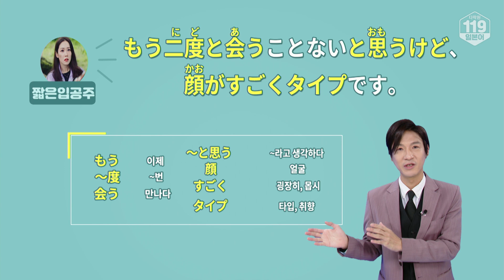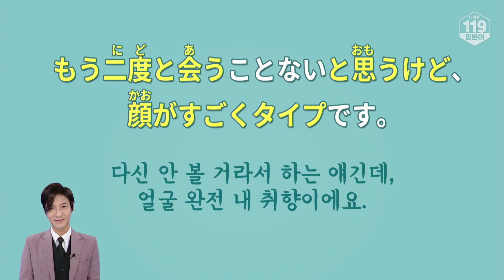[명대사 일본어] 다신 안 볼 거라서 하는 얘긴데, 얼굴 완전 내 취향이에요. (feat. 사랑의 불시착 / 둘리커플 응원) (드라마명대사, 일본어회화, 일본어공부)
당신의 멈춘 실력을 다시 뛰게 한다. 매일매일 꾸준히 다락원 119 일본어
[문장]
다신 안 볼 거라서 하는 얘긴데, 얼굴 완전 내 취향이에요.
もう二度と会うことないと思うけど、顔がすごくタイプです。

[단어 및 표현]
もう　이제
～度（ど） ~번
会（あ）う 만나다
～と思（おも）う ~라고 생각하다
顔（かお） 얼굴
すごく 굉장히, 몹시
タイプ 타입, 취향

[Tip]
사랑의 불시착에 나온 명대사죠~! 현빈에 도전하는 하세가와 쌤!
오늘은 ~ことないと思う라는 표현을 살펴볼 텐데요, 자세한 내용은 영상을 통해 확인해 보세요~!

💡꾸준한 일본어 공부 습관 기르기